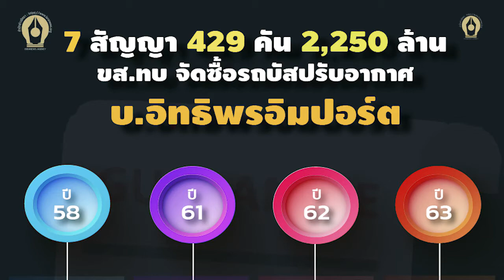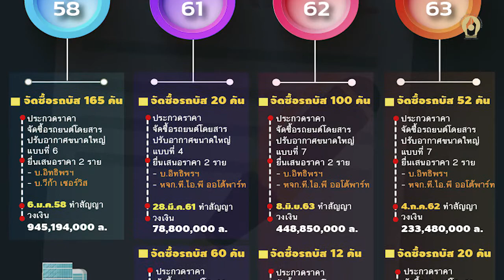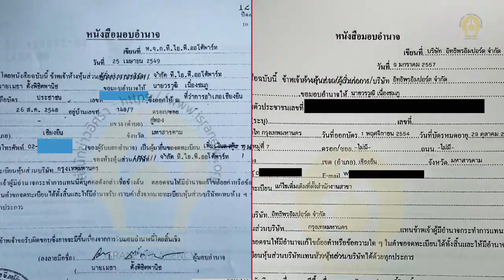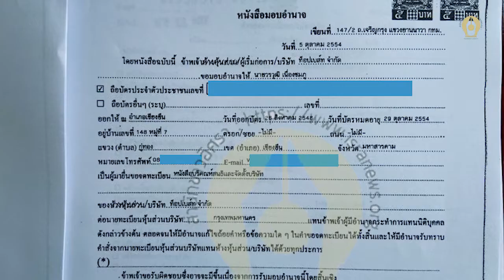ประเด็นเด็ดอิศรา เจาะข้อมูลจัดซื้อรถ ขส.ทบ.- กทม.บริษัทอิทธิพรฯ ผู้ชนะเพียงรายเดียว|สำนักข่าวอิศรา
อ่านรายละเอียดเพิ่มเติม : ประเด็นเด็ดอิศรา เจาะข้อมูลจัดซื้อรถ ขส.ทบ.- กทม.บริษัทอิทธิพรฯ ผู้ชนะเพียงรายเดียว|สำนักข่าวอิศรา

เปิดข้อมูลจัดซื้อรถ ขส.ทบ. - กทม.ปี 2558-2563ก่อน ส.ส.ฝ่ายค้านนำไปอภิปรายไม่ไว้วางใจในสภา